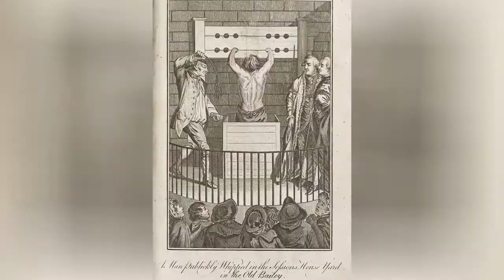What It Was Actually Like To Be In The Stocks ➊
Many a curious renaissance fair or historical park visitor has probably wondered: What was it like to be in the stocks? A lot of people picture having their head and neck restrained for a few minutes and being pelted by old tomatoes, but punishment on the stocks (and its cousin, the pillory) was rarely so pleasant.
Today, the stocks and pillory are often confused with one another, but they were two different devices that had different effects. Stocks restrained the feet, with the offender sitting; the pillory restrained the head and hands, with the offender standing.
Punishment in medieval times, like the rack, was usually the source of pure injustice and suffering, and people put in these devices received those in spades. This form of punishment, however, is more akin to beingtarred and feathered; though people perished due to the practice, the ultimate goal was to humiliate the offender.
Photo: Wikimedia Commons (CC-BY)
0:00 - Intro
0:00:08 - Most Countries Abandoned Use Of Them By The Middle Of The 19th Century
0:00:18 - The Devices Were Used For Centuries As Punishment For Petty Offenses
0:00:33 - Author William Prynne Was Twice Subjected To The Pillory For His Controversial Pamphlets
0:00:43 - Whipping, Branding, And Other Punishments Were Often Involved
0:00:52 - Offenders Had Their Necks And Hair Shaved
0:01:00 - Offenders Had To Apologize At Church Service
0:01:13 - Punishment Lasted Several Hours - Regardless Of The Weather
0:01:27 - People In The Pillory Sometimes Had Their Ears Nailed To The Boards
0:01:36 - Onlookers Threw  Rotten Food, Stones, And More At Offenders
0:01:46 - Crowds Were Meant To Play An Important Role In Taunting The Offender